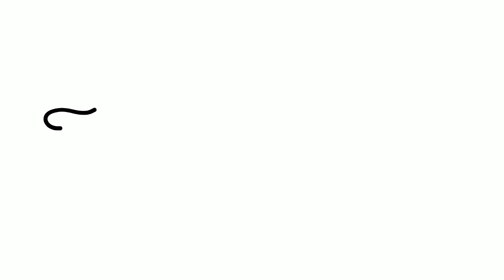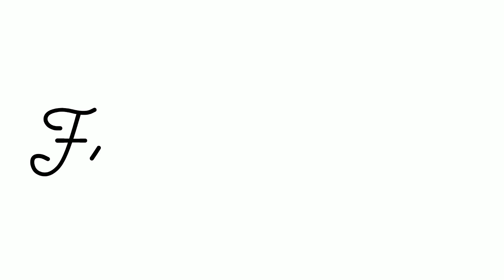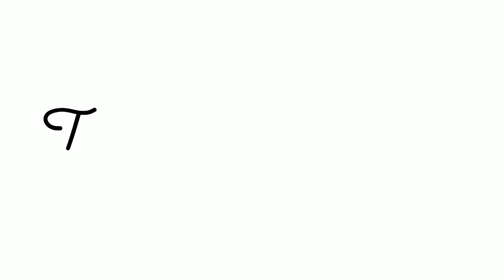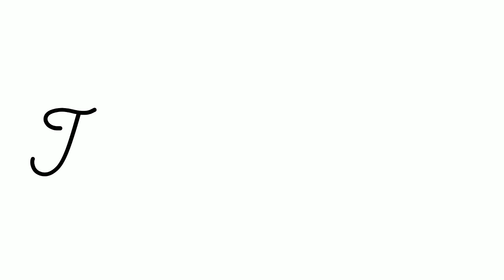Passionate Flamenco Guitar (Chapter 8)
The 8th Chapter: You're watching and listening to my eighth video of a lively collection of romantic Flamenco/Spanish Guitar Music to listen to while working, studying, gardening, doing chores, talking a walk, reflecting, or even cooking...Or you can just sit back and watch the passion in the art and dance of Flamenco itself, and the beauty of Spain where it originated.